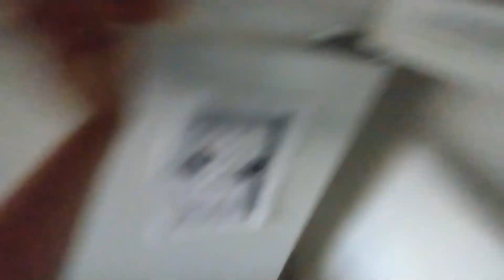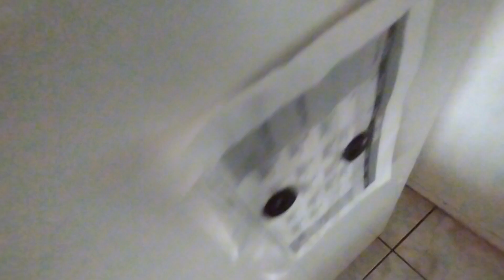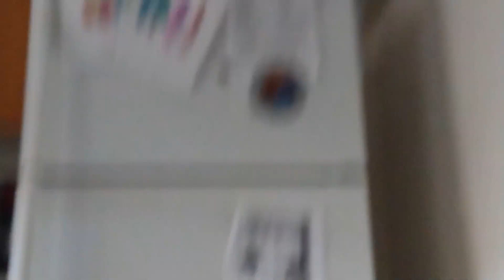FNAF plushies meet FROSTBEAR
he is uhh uhm e- good